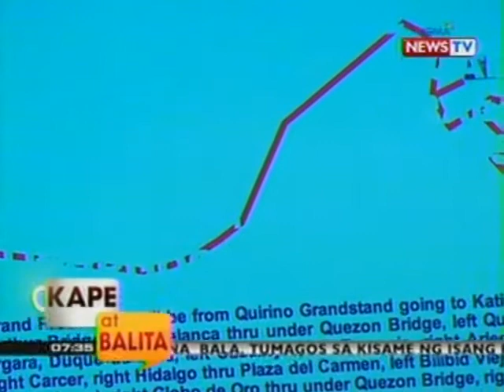KB: Huntahan: Debosyon ng mga Katoliko sa itim na Nazareno